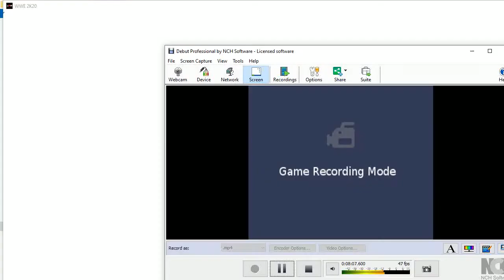Asuna Kagurazaka vs Neru Akita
i hate your guts!